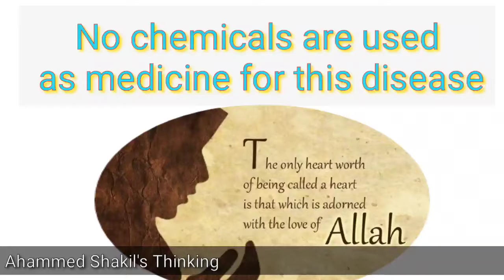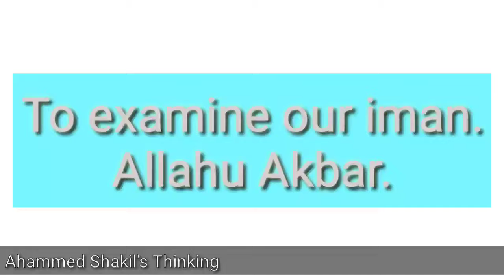Covid-19 come from Almighty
Covid l-19 pandamic come from our Almighty as like punishment.